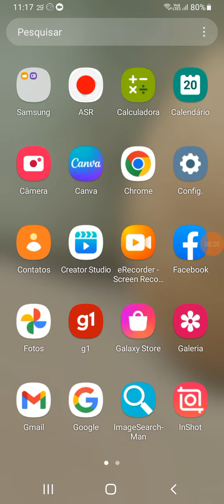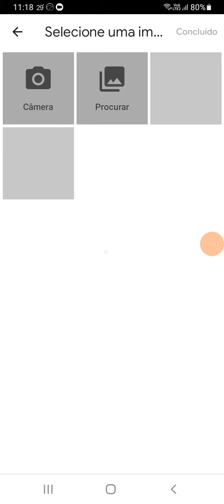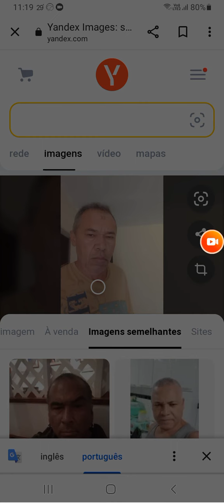Site para descobrir pessoas que se-parecem com você!